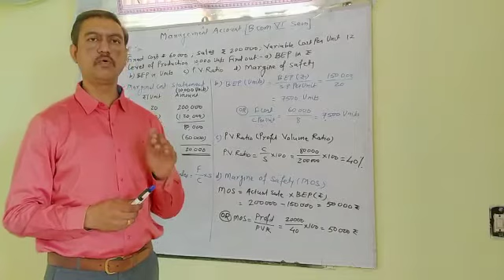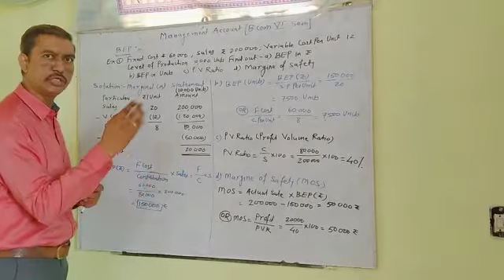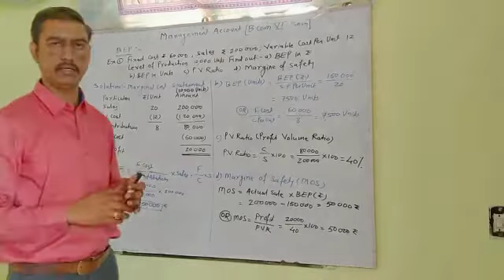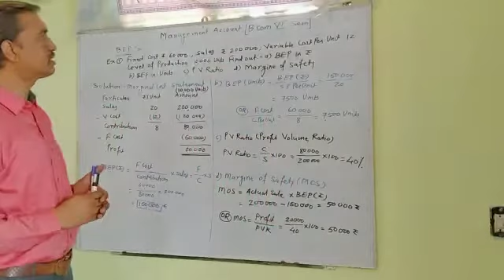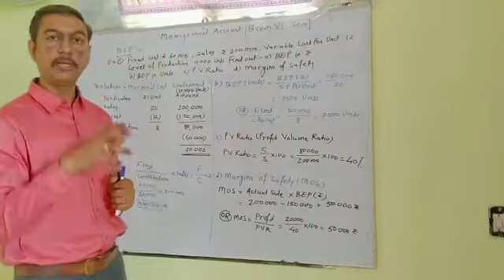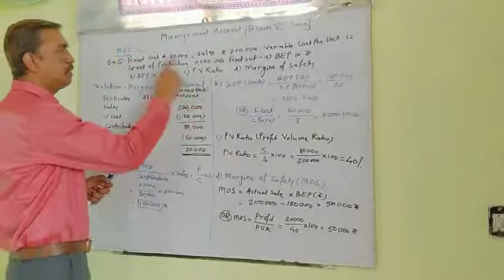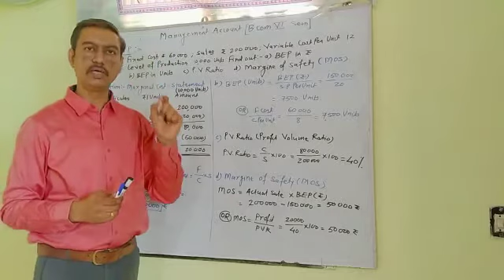B.Com Sem 6 - Management Accounting (Marathi) - Lecture 2